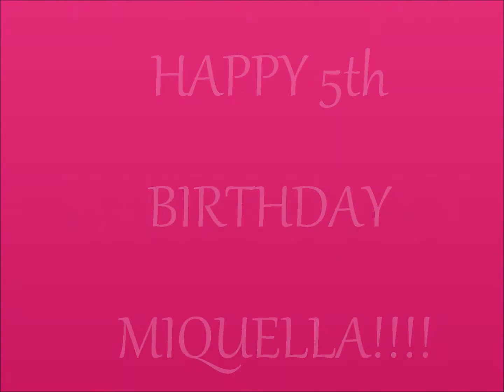Happy Birthday Miquella!!!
Happy Birthday to an awesome little girl!!! I hope you and your mom like the video!!!
Thanks Alisha for the shoutout at the beginning. Sorry about my wet hair; i'd literally just gotten out of the shower :P
Also, it wouldn't load onto facebook for some reason, so i had to post it here.
So:
HAPPY FIFTH BIRTHDAY MIQUELLA! Have the best year ever!!!